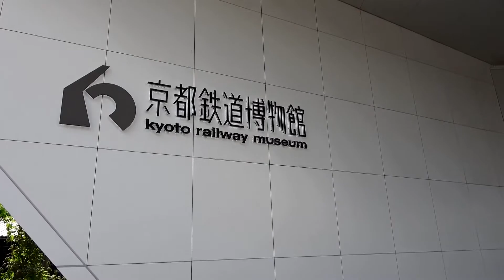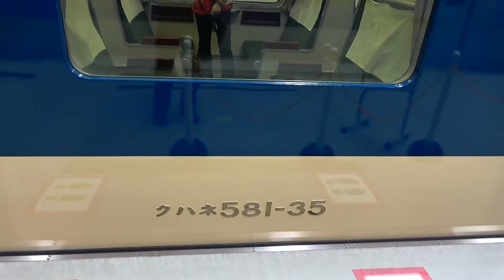京都鉄道博物館・「月光型」昼夜兼用寝台電車クハネ５８１車内特別公開Kyoto Railway Museum Bed express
２０２０年９月１９日に京都鉄道博物館に普段は非公開の昼夜兼用「月光型」クハネ５８１の車内の特別公開を見に行って来ました。この特別公開は９月いっぱいの土日祝日に開催されます。
５８１系、５８３系は１９６７年から１９７２年にかけて総数４３４両が製造され昼間は座席特急として、夜は一転座席から寝台に衣替えして寝台特急として走りました。高度経済成長期に昼夜問わず車両を遊ばすことなく効率的に運用するために造られた車両です。１９６７年のデビュー時に大阪と九州を結ぶ寝台特急「月光」に使用されたことから「月光型」と呼ばれるようになりました。２０１７年４月８日に惜しまれつつも引退しました。
ソニービデオカメラ手持ち撮影